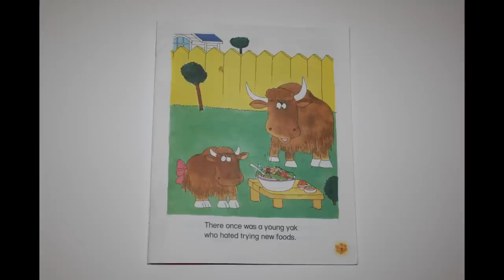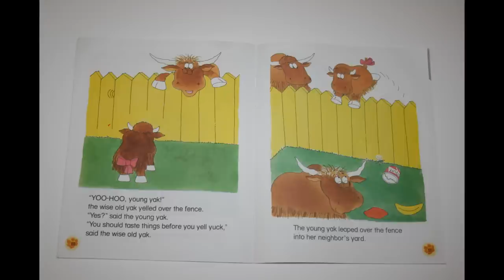"The Yak Who Yelled Yuck" read in Jamaican Patois.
Teach yourself Jamaican patois/patwa with children stories. Listen and watch the video of "The Yak Who Yelled Yuck" read in Jamaican Patois. It is a part of the Alphatales series from A to Z. Get the book, follow along, practice and soon you will be speaking Jamaican patois/patwa.